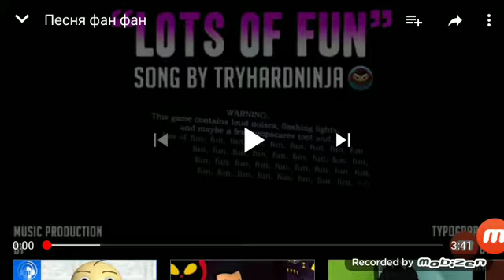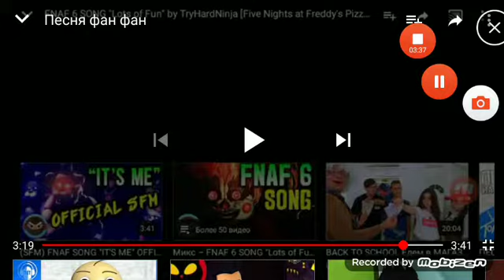Реакция на песню фан фан от тим про